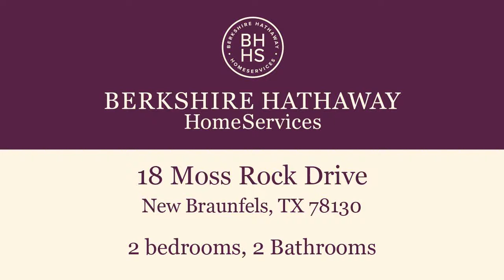Residential for sale - 18 Moss Rock Drive, New Braunfels, TX 78130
Location! Location! Location!! Dont miss out on this immaculate and large 2/2/1 Duplex!! Kitchen Just remodeled&xD;&xA;and flooring replaced throughout! Nice Mature yard- watch the deer from your covered back patio. Duplex boasts&xD;&xA;with storage and natural light from skylight in living room!&xD;&xA;Close to Landa Park, dining, entertainment and shopping.&xD;&xA;Check out the photos to see more!

Bedrooms: 2
Bathrooms: 2
Square Feet: 2459
Price: $1,250

For more information about this property, please contact Donna J Scheele at or . You can also text 5701892 to 67299.

07/07/2019 08:06:09 am

Last modified: